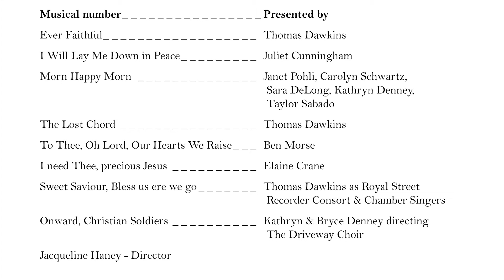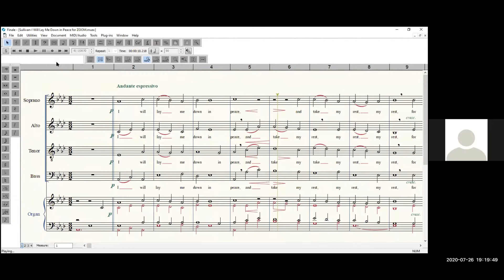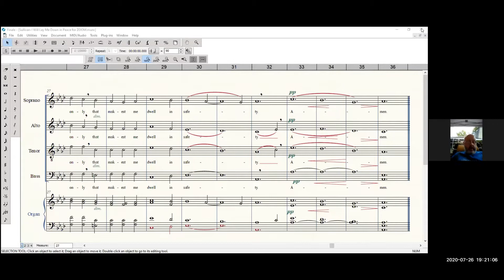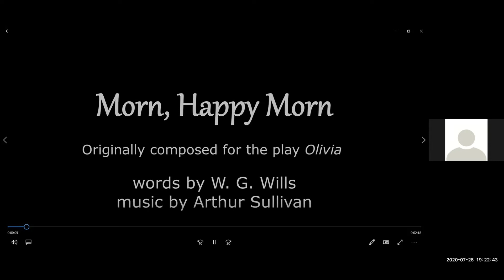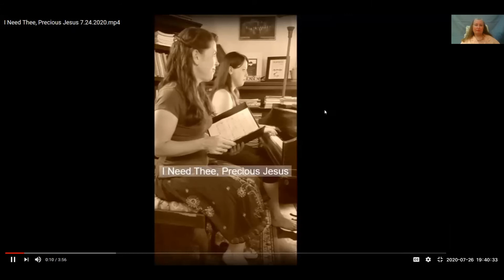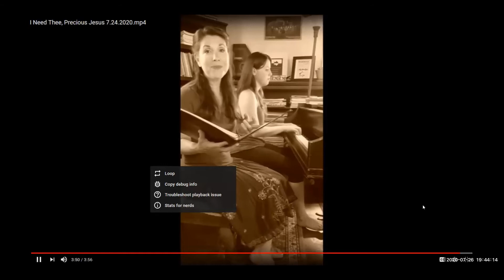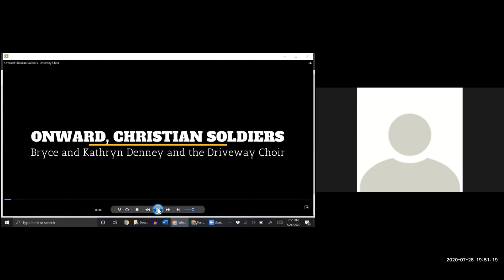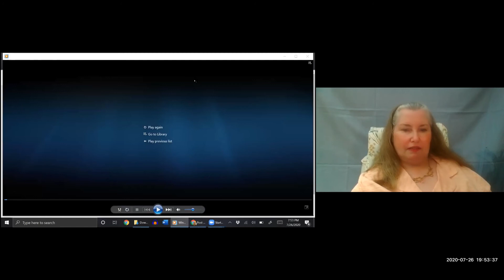The Hymns & Anthems of Arthur Seymour Sullivan -- NEGASS July 26, 2020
Sullivan wrote or arranged well over 100 hymns and anthems.  This program presents a few of those, performed in a variety of styles.

'Ever Faithful' -- Thomas Dawkins as Royal Street Recorder Consort & Chamber Singers
'I Will Lay Me Down in Peace' -- Juliet Cunningham
'Morn Happy Morn' -- Janet Pohli, Carolyn Schwartz and Sara DeLong, with Kathryn Denney at the piano and Taylor Sabado on flute
'The Lost Chord' -- Thomas Dawkins
'To Thee, Oh Lord, Our Hearts We Raise' -- Ben Morse
'I need Thee, precious Jesus' -- Elaine Crane with Paige Fowler on piano
'Sweet Saviour, Bless us ere we go' Thomas Dawkins as Royal Street Recorder Consort & Chamber Singers
'Onward, Christian Soldiers' -- Kathryn & Bryce Denney directing The Driveway Choir